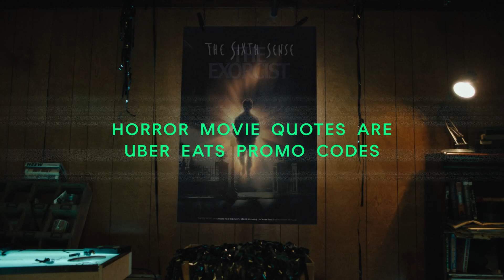Horror Codes Teaser - Halloween 2023 | Uber Eats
Promo valid on candy, Halloween decor and costumes, and in the US Party City & Halloween City. Max one redemption. Limited availability, while supplies last. Terms apply, see horrorcodes.com for details. Codes vary between US and CA.

About Uber Eats:
Order from your favorite restaurants and convenience stores, online or with the Uber app. The restaurants will prepare your order, and a nearby delivery person will deliver it to your door. We reimagine the way the world moves for the better. For all the things you want to get. For all the ways you want to earn. Across the entire world. In real-time. At the incredible speed of now.